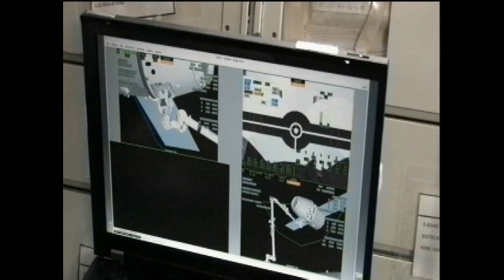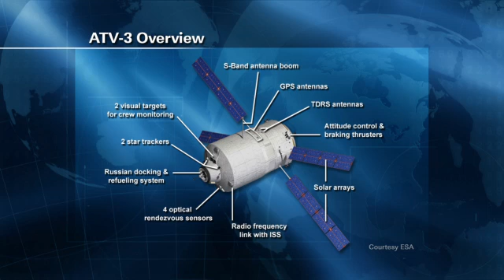ISS Update - Sept. 20, 2012